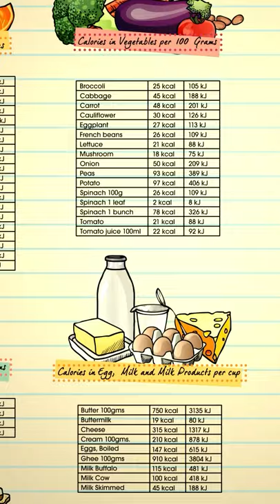Why does the sun make you sneeze?